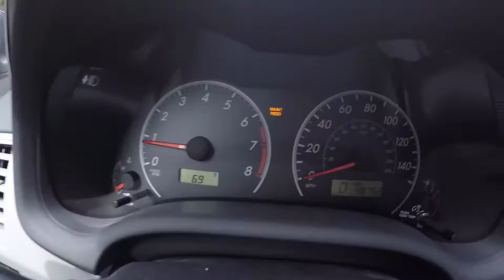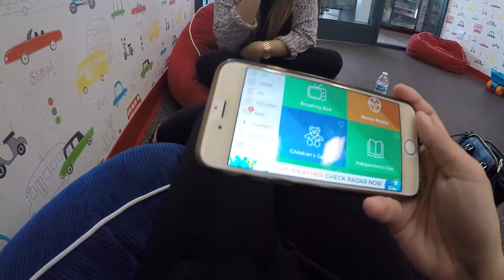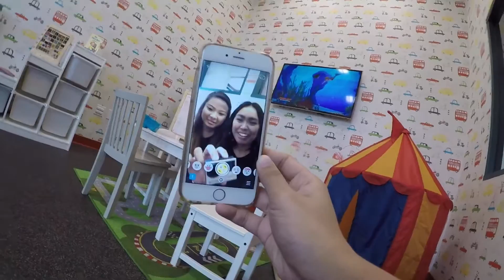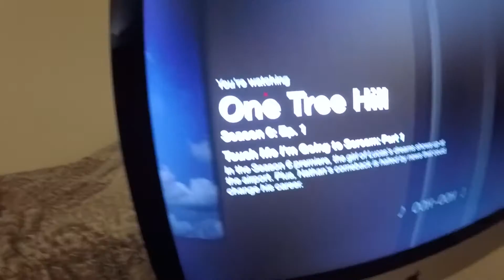Blush for Blush??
I suck at this! Anyways...

Took my car in for maintenance, had a late lunch date with Jeminah, and then mini spree on beauty brushes at Morphe!